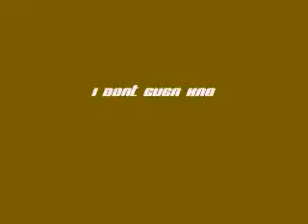HBG954 INSTRUMENTALS 7